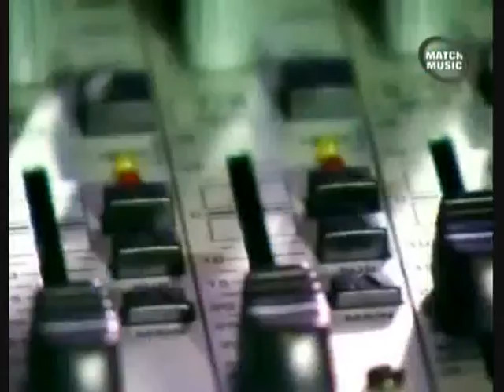Babylonia @ Backstage - Match Music TV (part 3)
Babylonia's interview and live for Match Music TV.